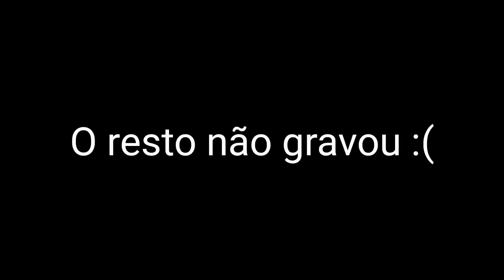KING OF DESERT EAGLE 🤩👽 FREE FIRE MOBILE HILIGHTS 🎯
THUMBNAIL BUGO E NÃO VOU CONSEGUIR COLOCAR :(